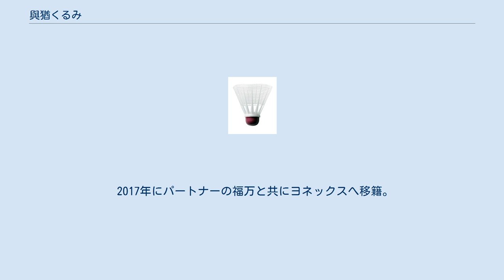與猶くるみ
與猶 くるみ（よなお くるみ、1992年12月1日 - ）は、日本のバドミントン選手。
ヨネックス所属。
バドミントン日本代表ナショナルAチームに選出されている。
 小学2年生の時に「はりーあっぷジュニア」に入部。
 2002年、全国小学生選手権（4年生以下の部）ダブルスで、峰歩美とのペアで準優勝。
この後、峰とは高校までペアを組むことになる。
 2004年、全国小学生選手権（6年生以下の部）女子ダブルスでベスト4。
 2006年、刈谷東中学校2年の時、全国中学校大会で女子ダブルスベスト4。
 2009年、岡崎城西高校2年の時、全日本ジュニア選手権でシングルスベスト4。
ダブルスでは優勝を果たした。
 2010年、高校3年の時、インターハイでダブルスベスト4。
 社会人になってからは、福万尚子とペアを組む。
 2015年、世界選手権で3位。
 2016年、オリンピック選考最終大会のアジア選手権で優勝すれば、リオデジャネイロオリンピック出場が決定するところだったが、決勝で高橋礼華・松友美佐紀に敗れて準優勝に終わり、惜しくも出場を逃した。
この大会の準決勝ではインドネシアペアと過去最長の159分を戦い、それに対してアジア連盟から特別賞が贈られた。
 2017年にパートナーの福万と共にヨネックスへ移籍。